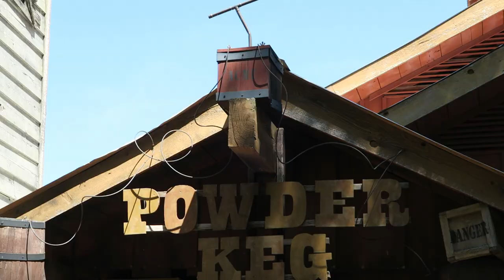Powder Keg Off-Ride Footage, Silver Dollar City S&S Launch Coaster | Non-Copyright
Powder Keg opened in 2005.  S&S converted the former Buzzsaw Falls (Premier Rides prototype liquid coaster) into an all-new coaster for $10 million.  Powder Keg kept the old coaster section and lift hill of Buzzsaw Falls, but everything else is new.  This coaster includes a compressed air launch, several airtime hills, and some odd design quirks.  The ride is usually hidden in the woods, but its layout was revealed during an Olde Time Christmas when the leaves fell.